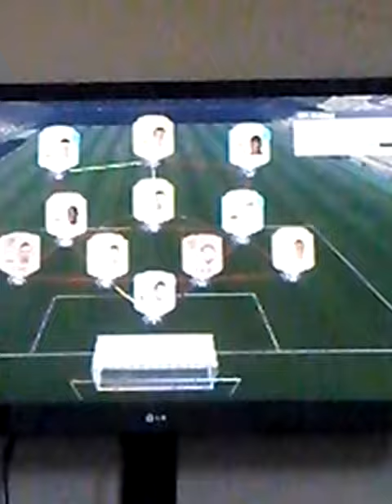un bon pack mais une mauvaise carte